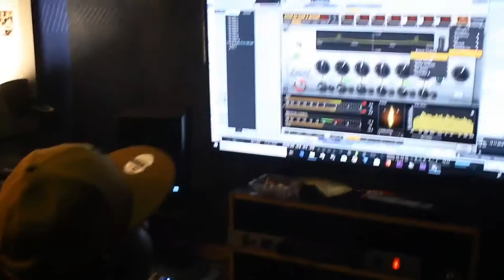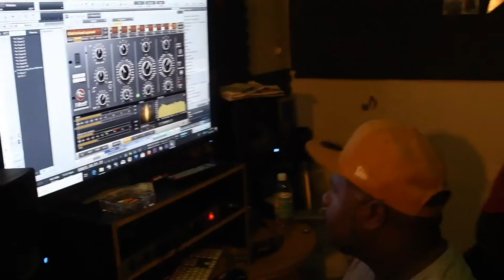Cadillac Shac x Mr 100 Make it Happen LIVE@BLAZEHOUSE STUDIOS